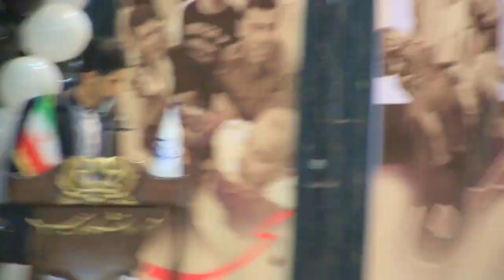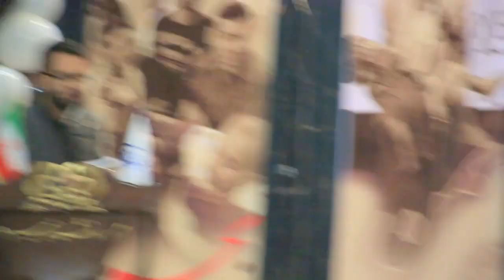سخنرانی پروفسور الکساندر آزادگان در دانشگاه ارومیه ــ اکتبر ۲۰۱۶ ــ قسمت ۱۰